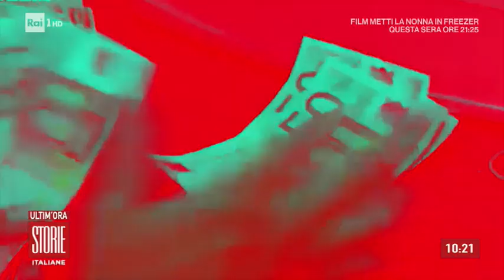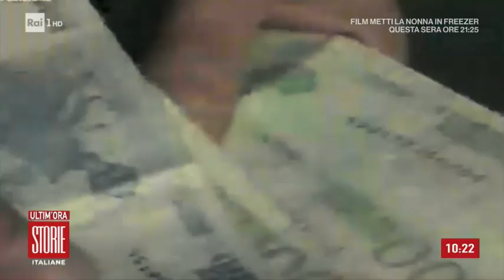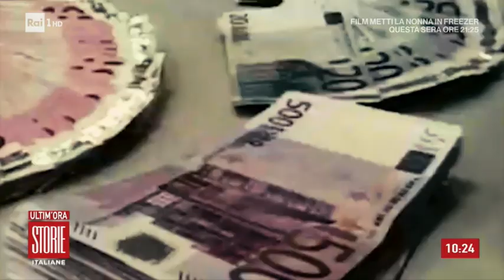Pordenone: badante accusata di furto ad un'anziana - Storie Italiane 25/09/2019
Una storia che ha dell'incredibile: a Sacile, vicino Pordenone, una badante è stata accusata di aver sottratto un vero e proprio tesoro ad una donna di 91 anni. La guardia di finanza ha sequestrato beni per oltre un milione di euro. Inoltre l'anziana, da poco deceduta, è stata cremata su richiesta della badante senza il parere dei familiari.